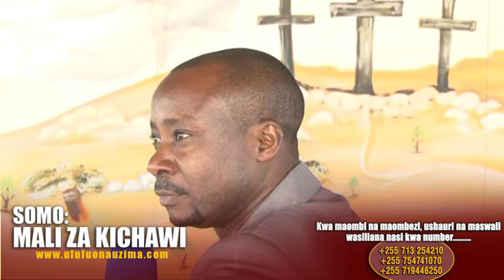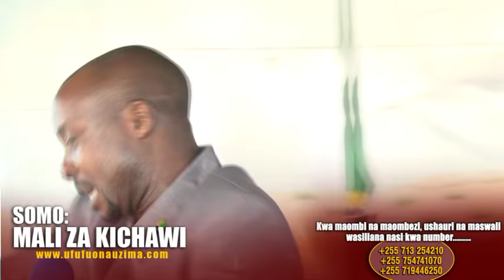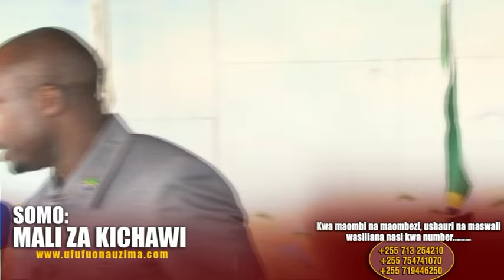MALI ZA KICHAWI Part 2/5 - Bishop Dr Gwajima